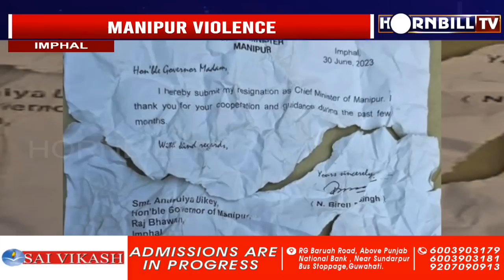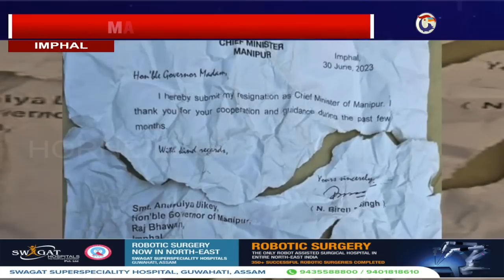HORNBILLTV NAGALAND EXPRESS | 30th JUNE 2023